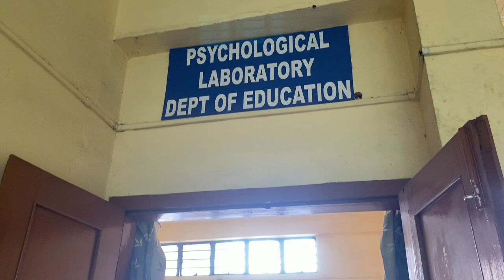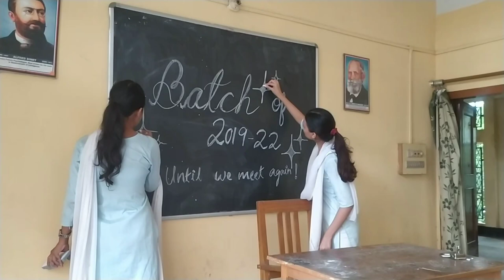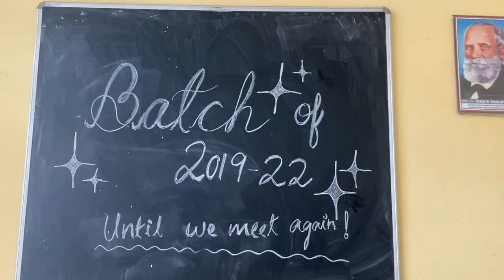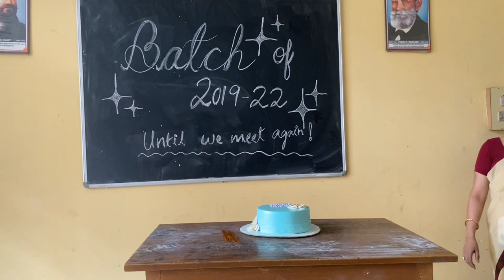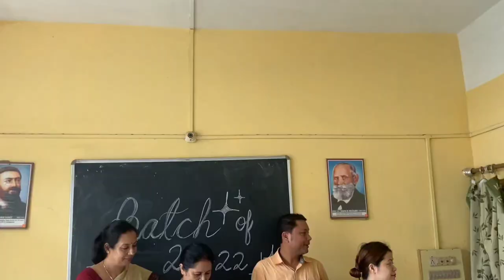Last Formal Class in B.Borooah College | Education Department ❤️